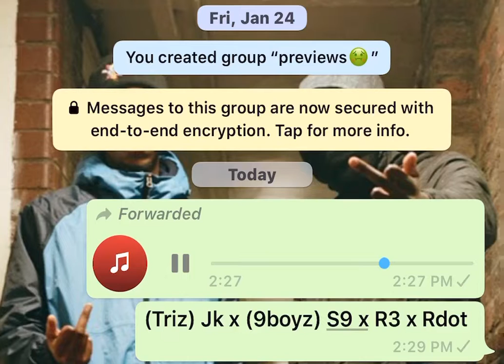(Triz) Jk x (9boyz) S9 x T3 x Rdot - Trades